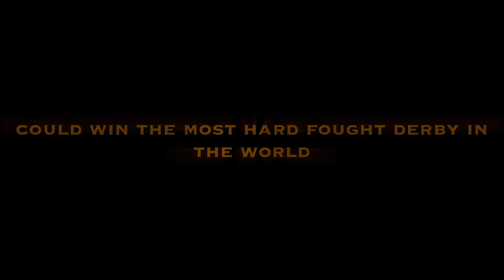WEDNESDAY HEADLINES | ARE THE NEWSPAPERS CAUSING TROUBLE? | 07/09/2016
A Rangers fan's gaming channel make sure you check him out!